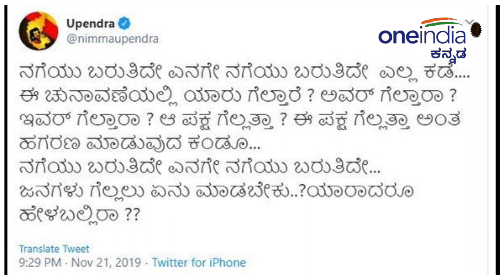Upendra tweet about Karnataka By-election | FILMIBEAT kannada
ರಾಜ್ಯದಲ್ಲಿ ಉಪ ಚುನಾವಣೆಯದ್ದೇ ಸದ್ದು. ಎಲ್ಲಿ ನೋಡಿದರೂ ಕಾಂಗ್ರೆಸ್, ಬಿಜೆಪಿ, ಜೆಡಿಎಸ್ ಹಾಗೂ ಅನರ್ಹ ಶಾಸಕರ ಬಗ್ಗೆಯೇ ಮಾತು. ಇದರಿಂದ ಜನರಷ್ಟೇ ಬೇಸತ್ತು ಹೋಗಿಲ್ಲ. ಬದಲಿಗೆ ಸ್ಯಾಂಡಲ್ ವುಡ್ ಸ್ಟಾರ್ ಒಬ್ಬರು ಟ್ವೀಟ್ ಏಟು ಕೊಟ್ಟಿದ್ದಾರೆ.

 Kannada actor Upendra tweet about Karnataka By-election
Filmibeat kannada